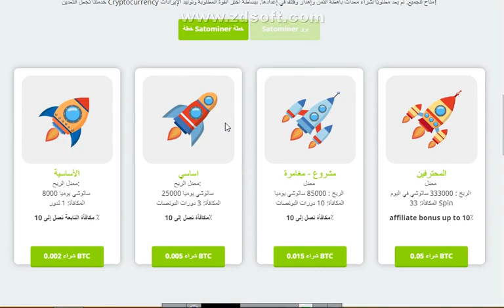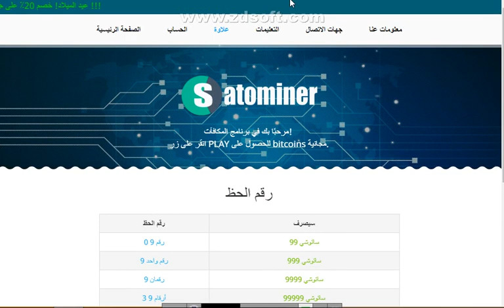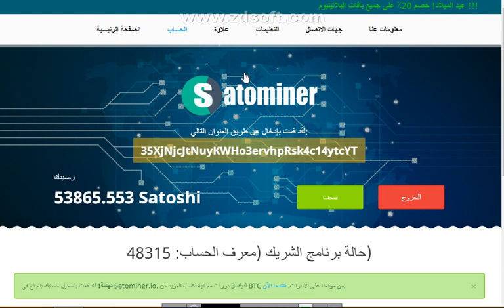موقع تعدين على عمله البيتكوين الحد الادنى للسحب 200000 ساتوشي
الربح.
ربح المال,
money online,
make money online,
بايبال,
بايزا,
payza,
payoneer,
مواقع صادقة,
ربح البيتكوين,
Proof payment,
ربح 1$,
ربح 2017,
ربح 5$,
ربح البيتكوين,
ربح البيتكوين كل 5 دقائق,
ربح المال,
ربح بلياردو,
ربح بيتكوين,
ربح بيتكوين مجانا,
ربح تابلت,
ربح تعبئة,
ربح تلفون,
ربح ثواني,
ربح حقيقي,
ربح حقيقي من الانترنت,
ربح حلال,
ربح حلال من الانترنت,
ربح حوحو,
ربح دريس,
ربح دقيقة,
ربح دوجكوين,
ربح دولار,
ربح دولارات,
ربح ذهب,
ربح راتب شهري,
ربح ربح,
ربح رصيد,
ربح روبل,
ربح روبل 2017,
ربح روليت,
ربح زوار كثر,
ربح ساتوشي,
ربح طريقة,
ربح فلوس,
ربح فيزا,
ربح قمار,
ربح كاش يو,
ربح كاميرا,
ربح كوينز,
ربح للمبتدئين,
ربح لوتو,
ربح مال,
ربح هاتف,
ربح هاتف مجانا 2017,
ربح هدايا,
ربح هواتف,
المواقع الربحية .
ربح الدولار .
تعدين البتكوين .
البنوك الإلكترونية .
محافظ العملات الرقمية .
منصات تداول .